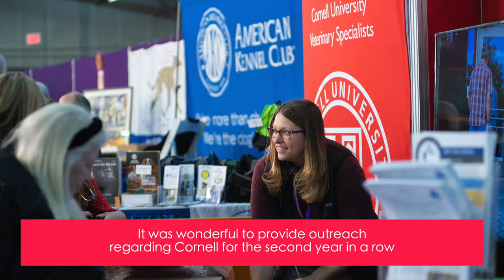Cornell Vet cares for the world's top dogs at Westminster 2020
The world’s most elite dogs vied for titles at the 144th Westminster Kennel Club Dog Show, Feb. 8-11 in New York City, and Cornell veterinarians were there to care for any canine in need during the competition.

Video produced by Carol Jennings/Cornell University College of Veterinary Medicine

Edited by Darcy Rose Video